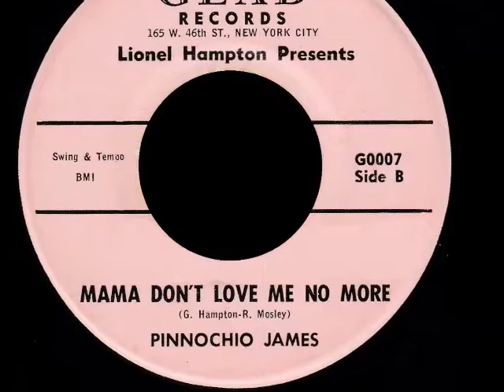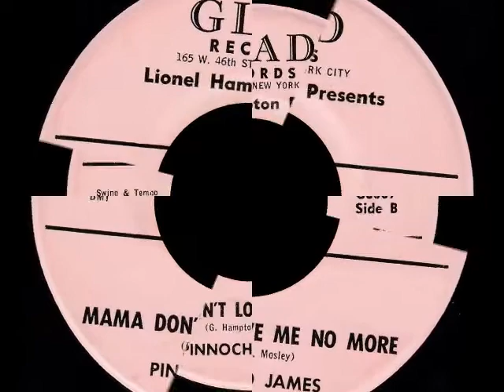PINNOCHIO JAMES - Mama Don't Love Me No More - GLAD